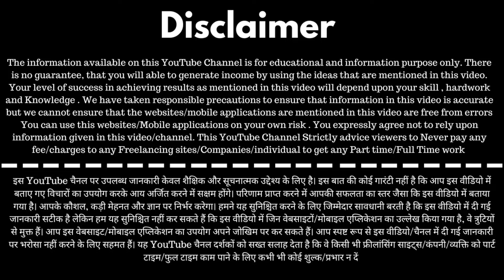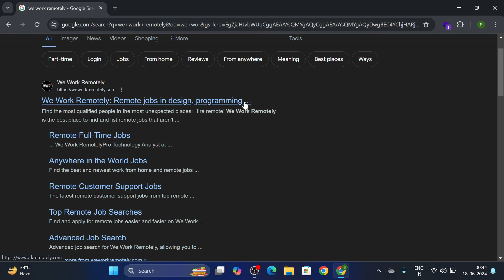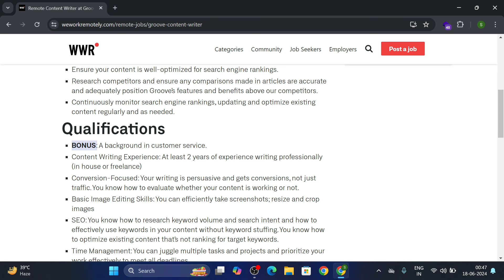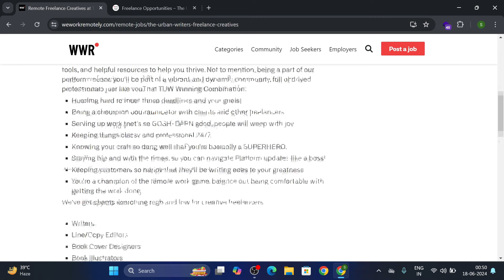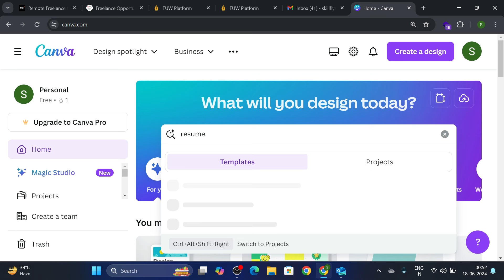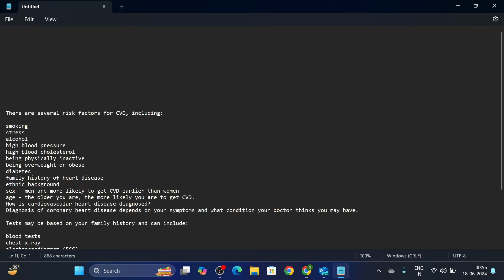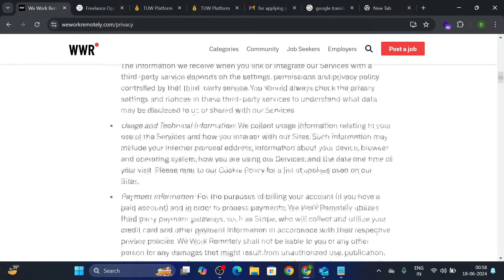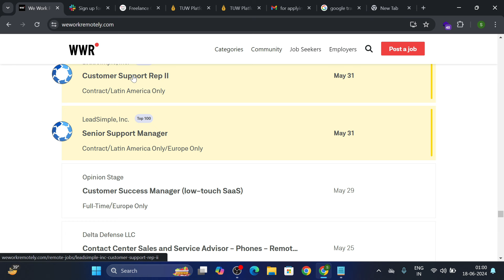We Work Remotely Se Paise Kaise Kamaye | Data Entry Jobs Work From Home | Online Typing Jobs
In this Video I will Help you to Earn Money Online By doing online data entry work at we work remotely website and It is one of the best way for College Students and Housewife to Earn Money Online. I will make more video on Best Part Time jobs or Online Work From Home Jobs as soon as possible .

we work remotely jobs
typing work from home jobs
we work remotely se paise kamaye